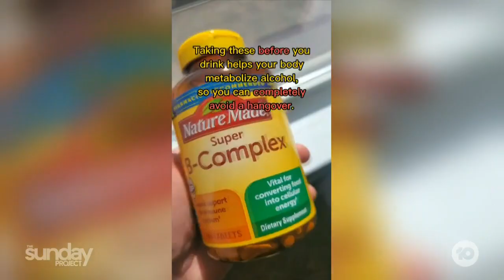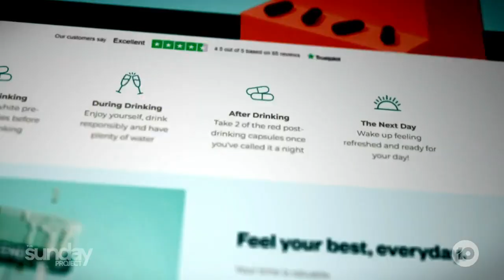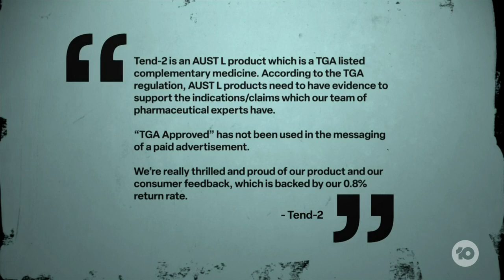Hangover Cures: The Bogus Remedies That Won't Cure Your Hangover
With the festive period in full swing, some of us may be looking for a way to ease an early Christmas hangover. But as the TGA investigates some dubious claims, experts are warning us to be wary of products that sound too good to be true.